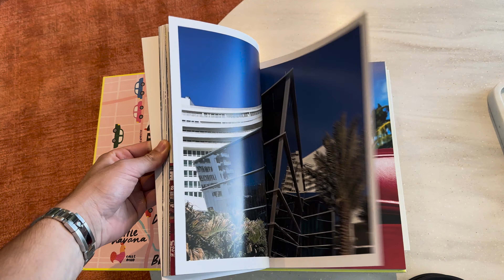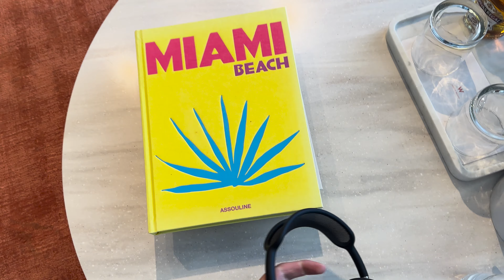21e Verjaardag in MIAMI.. (VLOG)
Ik besloot om mijn 21e verjaardag te vieren in Miami. Ik neem je mee..

Check Schouders Eronder PT. 2 hier:

 • Hoe Je Als Twintiger Online Geld Verd...

Over mij:

Mijn naam is Thomas v/d Leck. Inmiddels 5 jaar actief in de E-commerce space, veel fouten, en miljoenen aan omzet verder. Nadat ik mijn eigen leven heb omgegooid is het nu de beurt aan jou. Ik ben een beetje klaar met het 'denk groot', 'snel rijk' worden gedoe in NL/BE. Ik voel daarom de persoonlijke verplichting om zoveel mogelijk bruikbare waarde te delen zodat ook jij (met hard werken) je leven kan omgooien in positieve richting. We leven ten slotte in een bijzondere tijd waarin je vanaf je laptop een online inkomen kunt bouwen, aan jou om hier ook volledig gebruik van te maken.